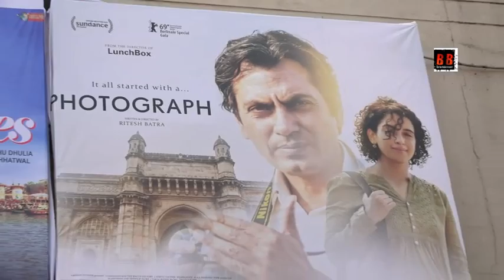Public Review For Film Photograph